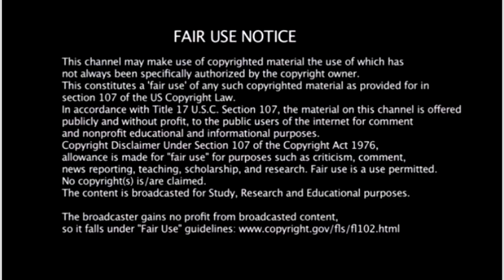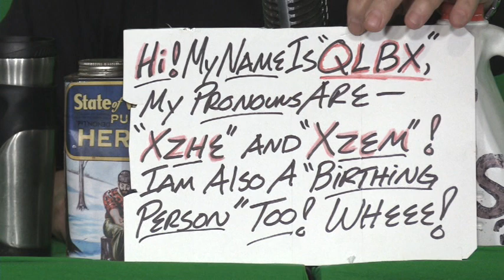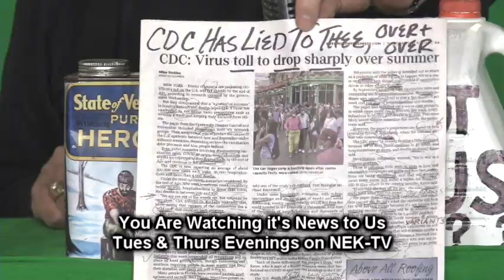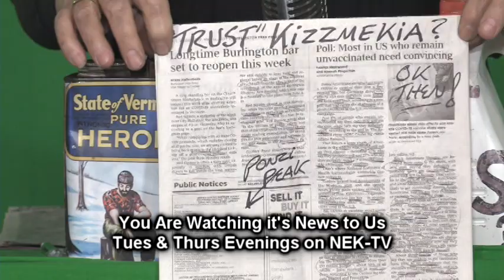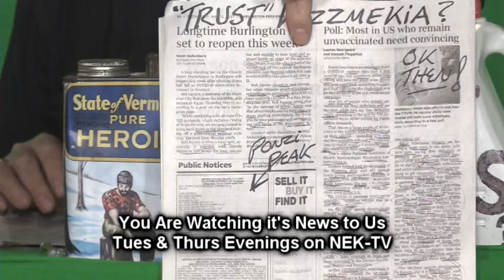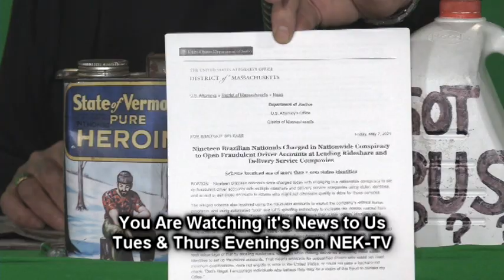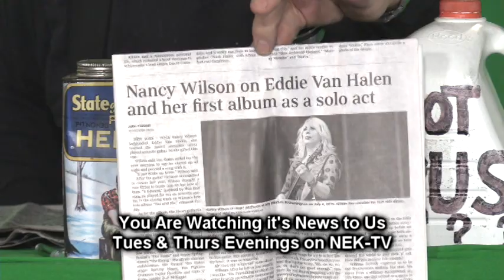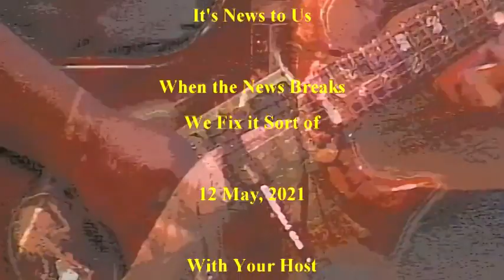It's News to Us May 12 2021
Steve Merrill gives us the news of the day with comentary.